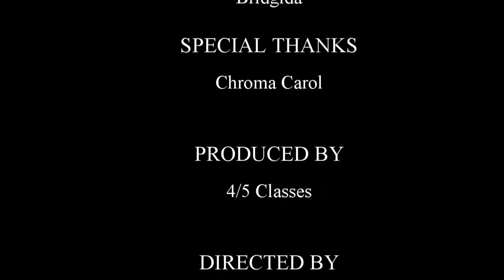SPAMUSICA Weather Reporting at Poughkeepsie Day School